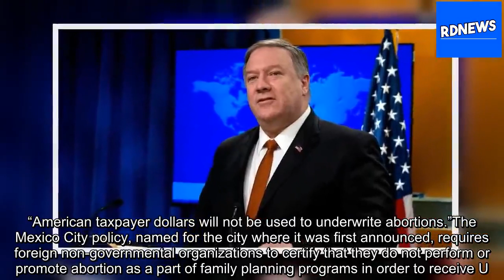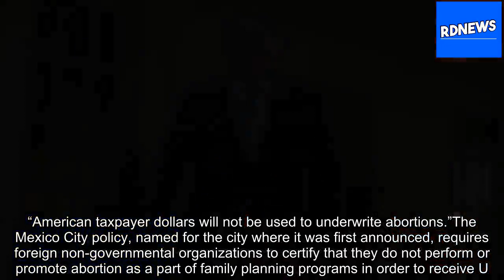Trump admin expands ban on foreign aid for abortion services [RDNews][Title]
The Trump administration is expanding a ban on U.S. aid to foreign groups that promote or provide abortions to include those who support others who do, Secretary of State Mike Pompeo announced Tuesday. “We will enforce a strict prohibition on back-door funding schemes and end runs around our policy,